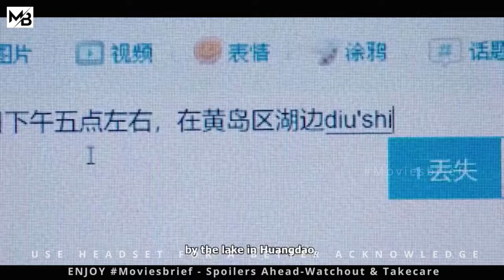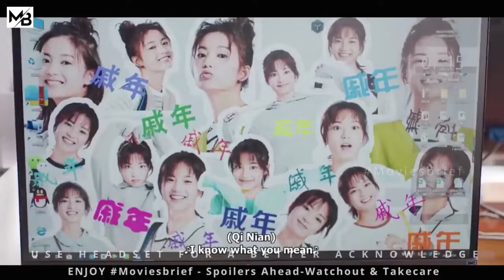Arrogant Teacher Falls In Love With His Own Student |MOVIESBRIEF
About :
 A young cartoonist intentionally gets near Ji Yan Xin, a cold and arrogant professor. Qi Nian, a girl with a straightforward personality hopes that interacting with Ji Yan Xin would give her inspiration and creative materials for her comic plot. Coincidentally Ji Yan Xin’s younger brother Ji Si Qi becomes Qi Nian’s assistant and a catalyst for their relationship to progress and blossom.Arrogant Teacher Falls In Love With His Own Student.

Movies- check the clip.